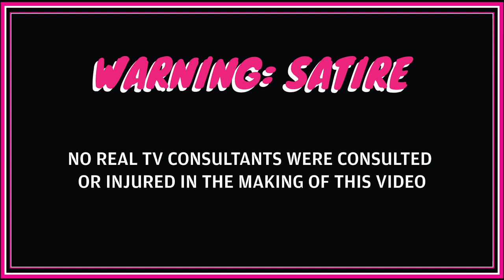A message to Netroots Nation from Revolution Messaging